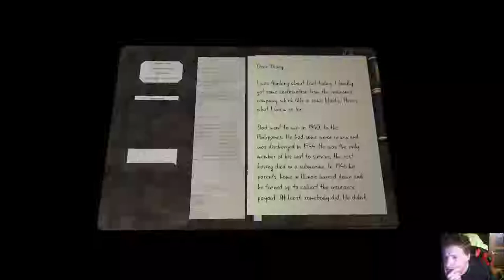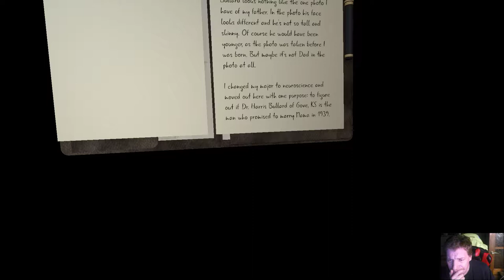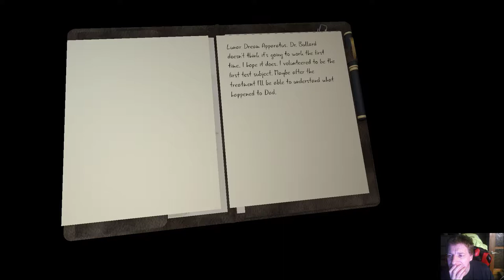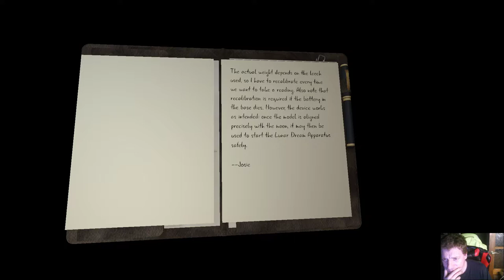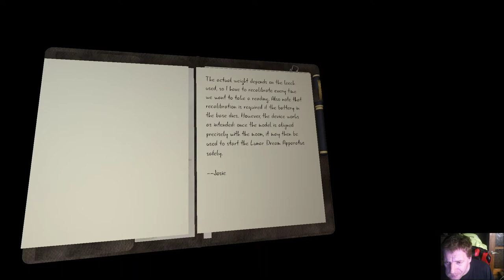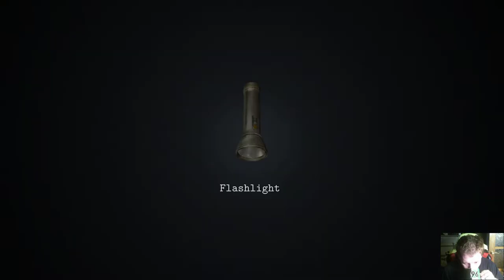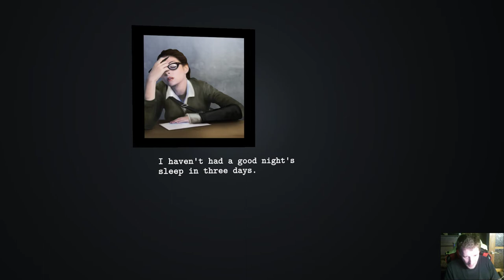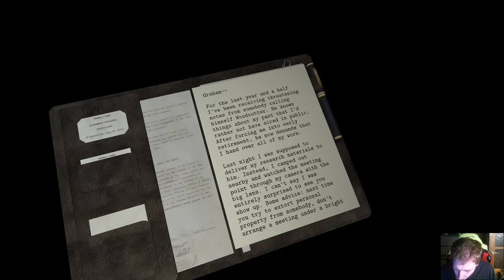Dead Secret p4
today i play dead secret p4 int the cellar